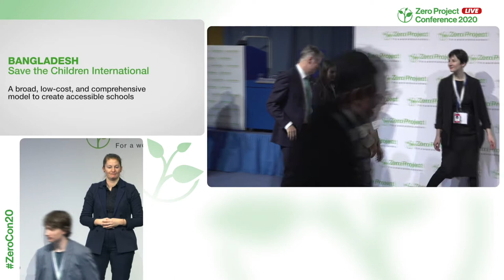Save the Children: A broad, low-cost, and comprehensive model to create accessible schools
Welcome to the awardee video of  Save the Children´s HOPE, a winner of the 2020 Zero Project Award on Education.

Save the Children is an international NGO with the mission to improve the lives of children through better education, health care, and economic opportunities. In 2016, the organization started its HOPE programme in three rural districts of Bangladesh, a low-cost model to ensure and increase the enrolment of out-of-school children – including children with disabilities. This is done through improving school accessibility and by establishing community-based rehabilitation centres, which offer rehabilitation and therapy. Between 2016 and 2019, school enrolment rate of children with disabilities has increased from 52 per cent to 74 per cent.